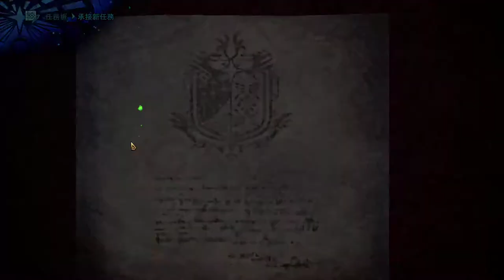【繁星】Minecraft 建築大賽 2019 2 4【7】